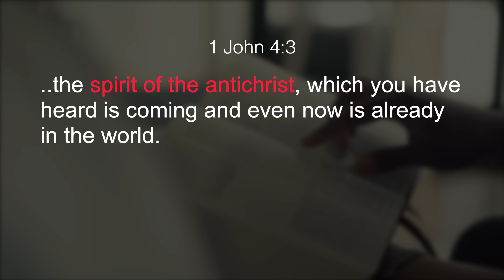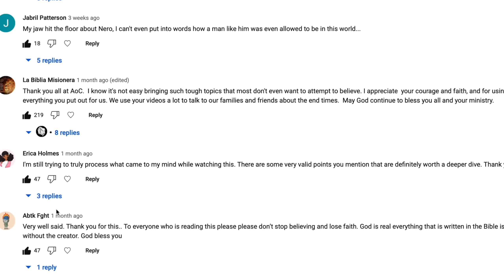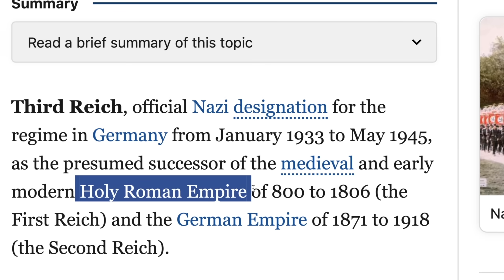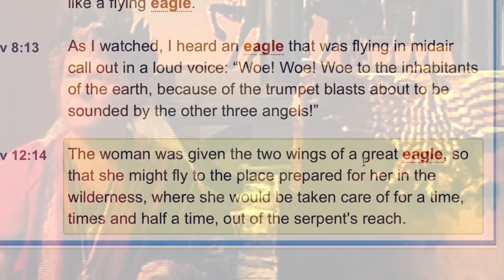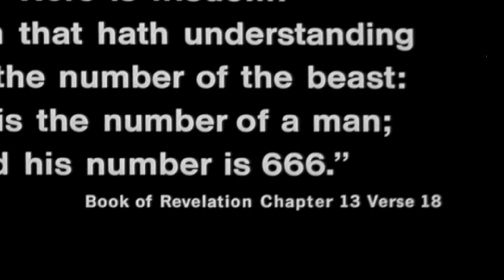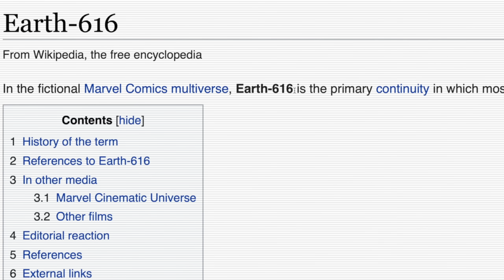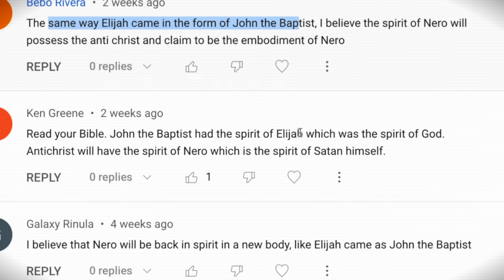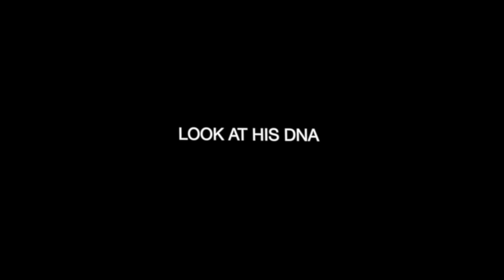Proof The Antichrist Spirit Has Already Possessed Many (End-Time Plan Revealed)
The Bible said the Antichrist Spirit is in the world and will grow. What is happening clearly shows that Bible Prophecy is coming to pass. This generation will likely be in for every interesting times ahead. We also look deeper at what was revealed in the recent "Unmasking The Antichrist" documentary.